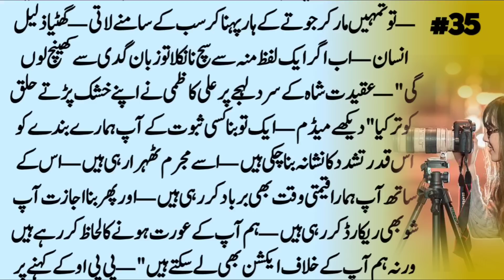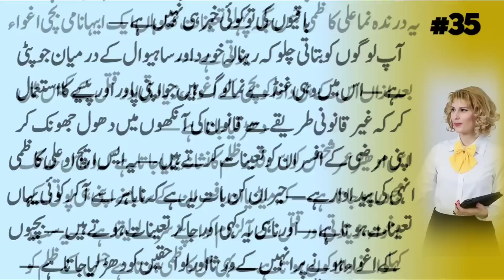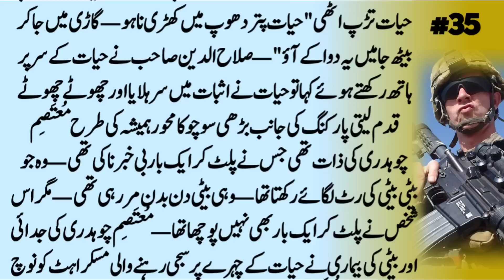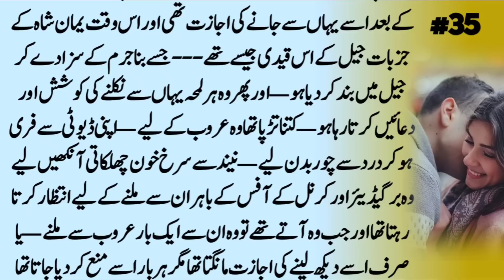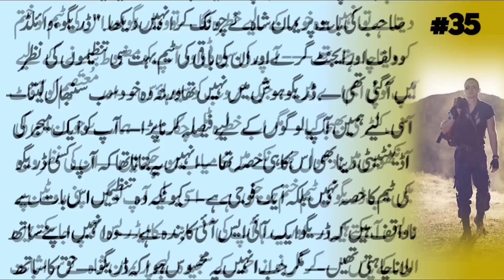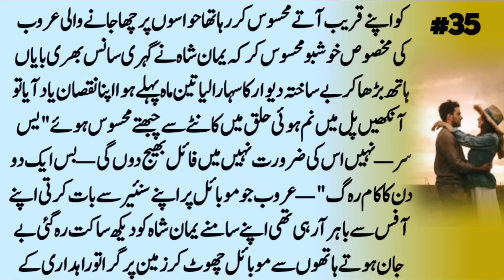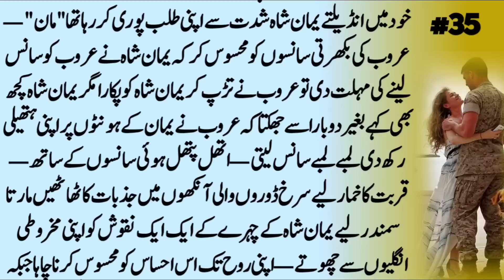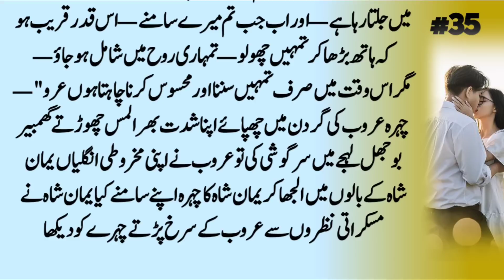Yemen and aroob face to face after long time 35 Most Romantic urdu Novels by Maha Gul Rana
Title▶Yemen and aroob face to face after long time 35| Most Romantic urdu Novels | Suspensefull urdu Novel  novel52